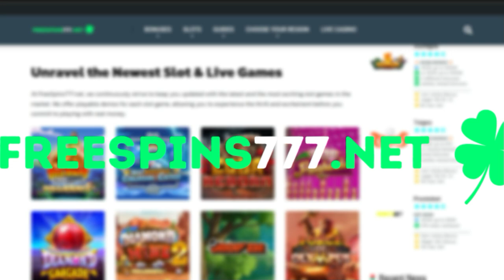Temple of Prosperity Slot 👀 FIRST LOOK 👀 Play'n GO